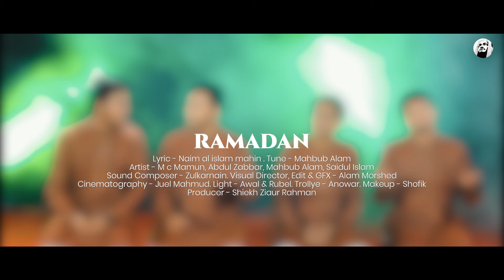Ramadan | রমাদান | রোজার গান | Mahbub Alam | Saidul Islam | Mc Mamun | Abdul Zabbar | Islamic Song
Song: Ramadan
Lyrics: Naim Al islam Mahin
Tune: Mahbub Alam
Singers: Mahbub Alam, Saidul islam, Mc Mamun, Abdul Zabbar
Compose: Zulkar Nain
Visual: Alam Morshed
Presented by: Sheikh Ziaur Rahman